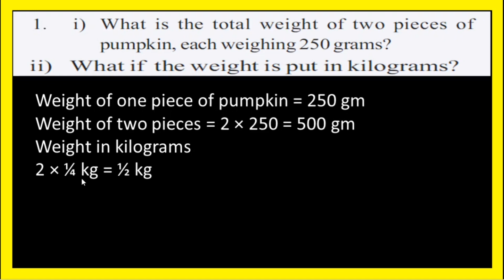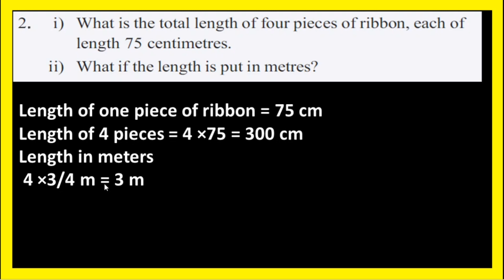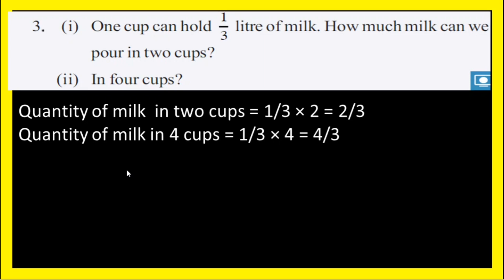VICTERS STD 6 MATHS| OCTOBER 7| PART 2